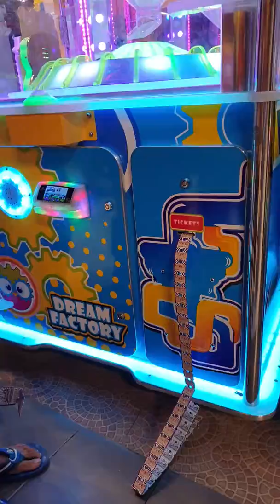Trans Studio Mini Ngagel Surabaya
Trans Studio Mini yang terletak di Ngagel Surabaya, letaknya di lantai 2 dekat XXI dan Musholla

Beli deposit minimal 100rb sudah dapat kartu dan bonus 15ribu (bisa berubah sesuai ketentuan), kalau pakai bank Mega tambahan saldo lebih banyak

Isi 100ribu udah bisa main nyenengin ponakan, lumayan juga buat main bareng keluarga..

Jangan lupa sholat ya gaes kalau sudah masuk jam sholat.. musholla bersih dan dingin, jadi nyaman aja mau lama lama👍